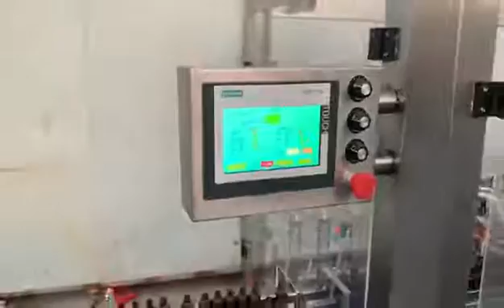October 16, 2020